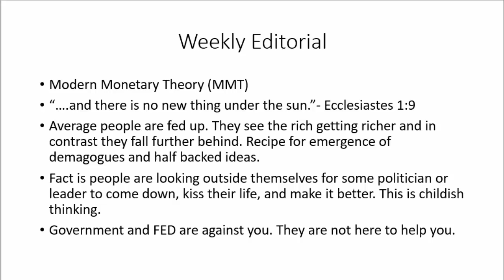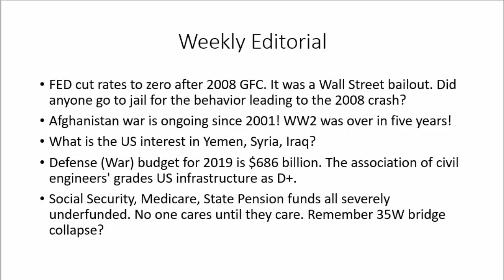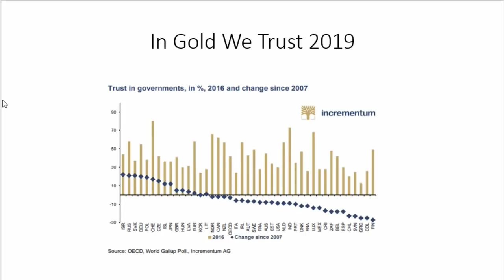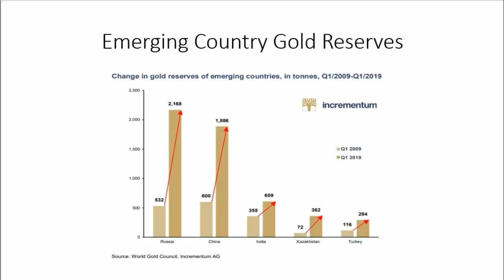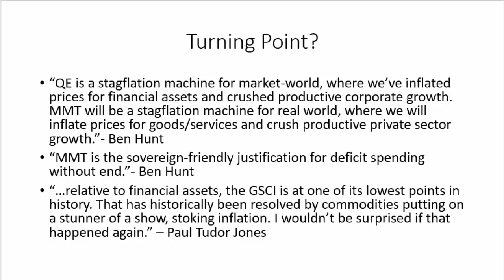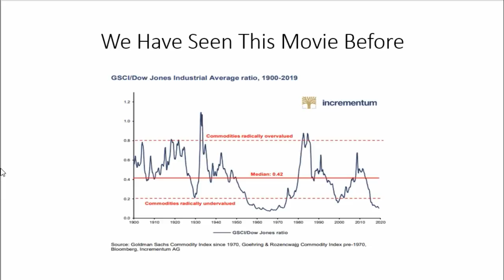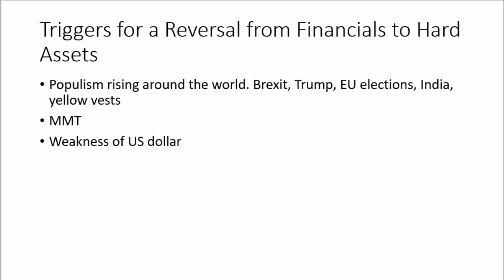Gold and Real Assets setup for huge gains?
The annual "In Gold We Trust" report was put out this week. I review some key points which focus on the breakdown of trust (political, economic, social, media, and scientific) in society. This is not positive for financial markets.

Also, populism continues to rise around the world as the post WW2 neo-liberal globalist agenda breaks down. This will lead to populist ideas and a rise, in my view, of money printing and debt creation that will be channeled to the real economy and not financial markets as we saw post 2008 GFC. This will lead to inflation in goods and services and rise in commodity prices and real assets.